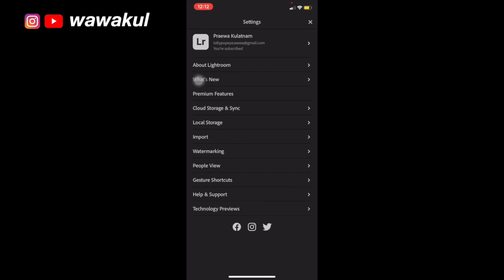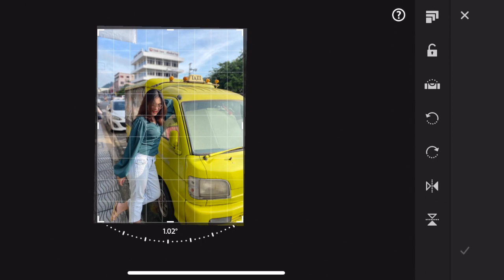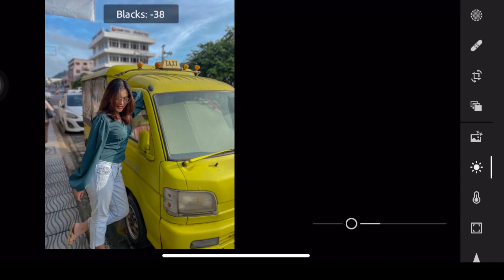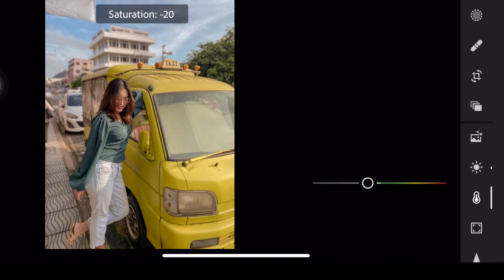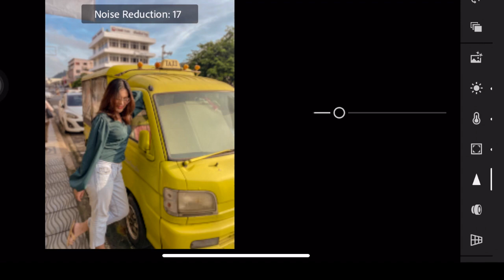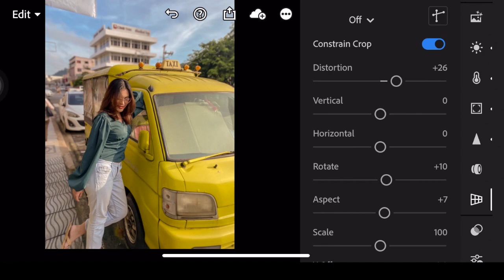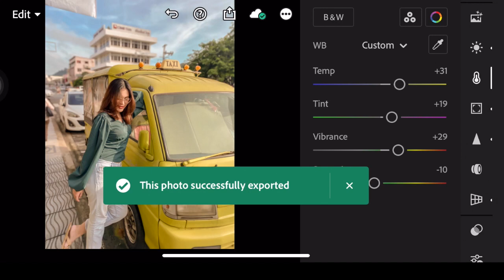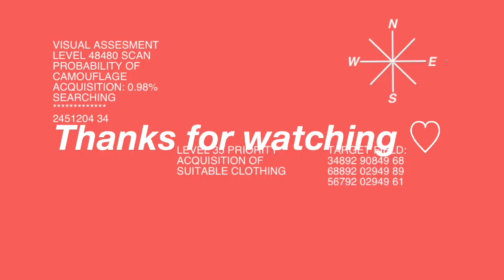IG PHOTO EDITING ✨ แต่งรูปคุมโทน มือใหม่แต่งรูป Lightroom ด้วยมือถือ | wawakul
สอนแต่งรูปด้วย Lightroom for mobile
คุมโทน IG ง่าย ๆ แบบไม่ต้องเสียเงินซื้อ preset เลยจ้า